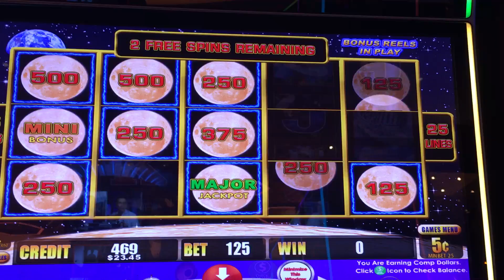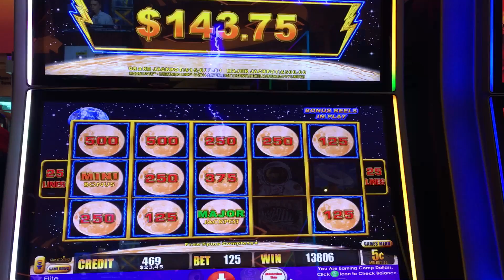wins Moon race showing me some major love!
Come along and play some slots with us!

If you or someone you know has a gambling problem, please call 1-800-ADMIT-IT for help.